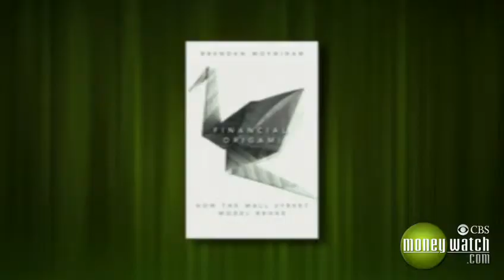Risk Transfer on Wall Street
Author of "Financial Origami: How the Wall Street Model Broke" Brendan Moynihan explains the dangers of bankers folding stocks, bonds and insurance contracts into new risky financial products. Moynihan sits down with MoneyWatch.com's Executive Editor, Jack Otter.